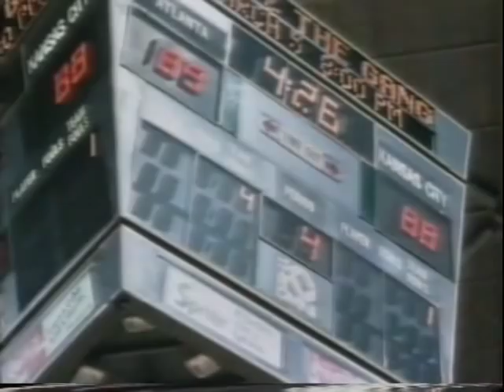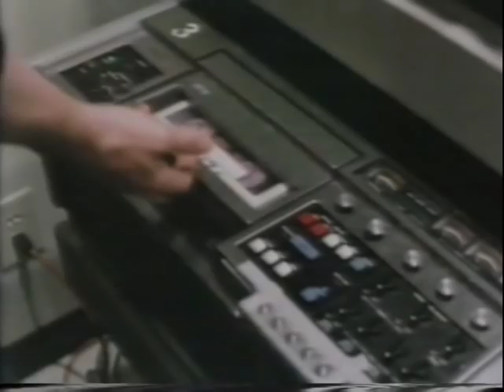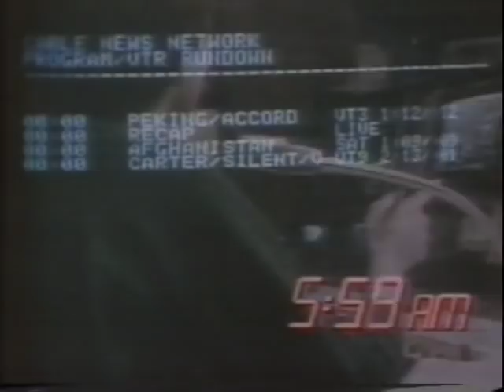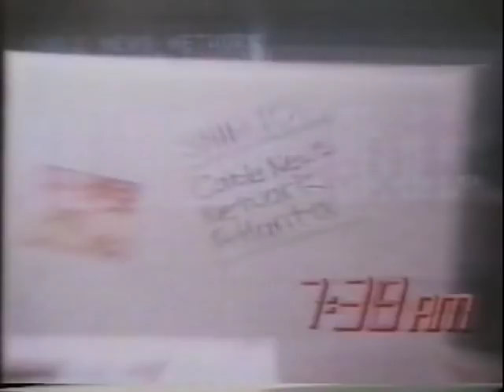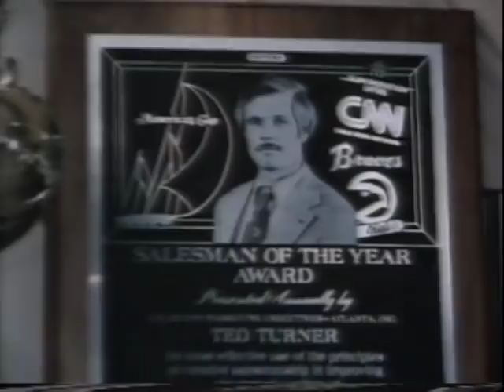Ted Turner: The Man from Atlanta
BBC TV Documentary: Ted Turner - The Man from Atlanta. TX BBC2 23 August 1982